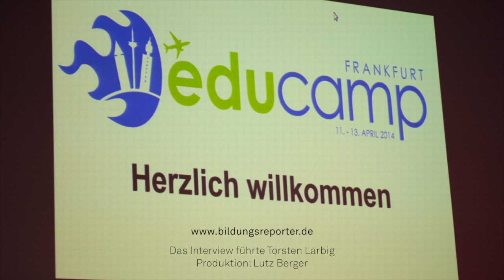educamp 2014-Interview mit René Scheppler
Bildungsreporter Torsten Larbig im Gespräch mit René Scheppler über sein Comeback als Blogger, Reformpädagogik 2.0 und andere Neuigkeiten.